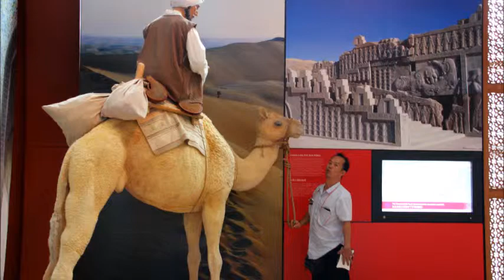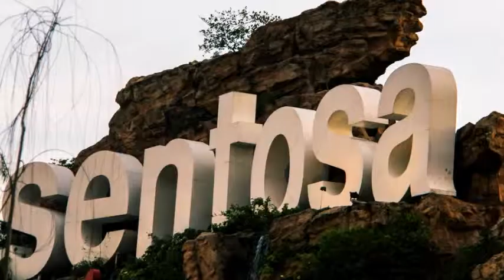SEA Aquarium February 18 2013